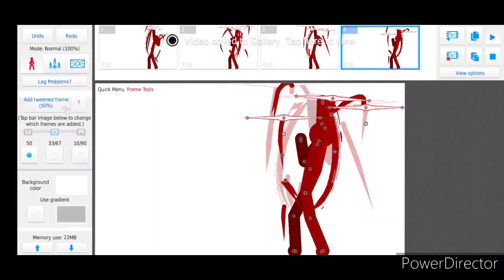Better punch barrage